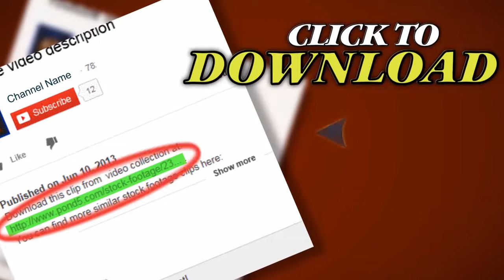Abstract Space And Star Background. Loopable. Stock Footage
Thank you for visiting our page Abstract Space And Star Background. Loopable. Stock Footage"